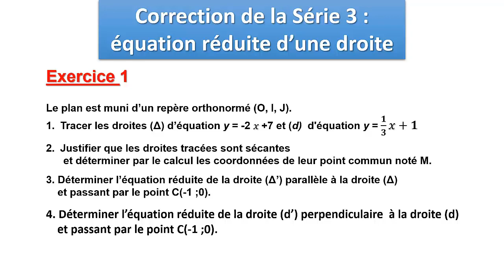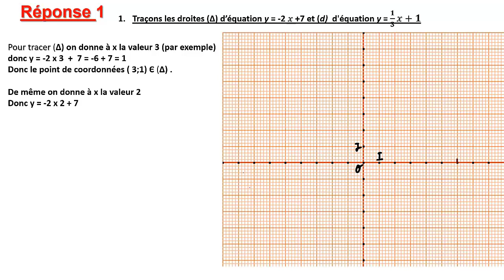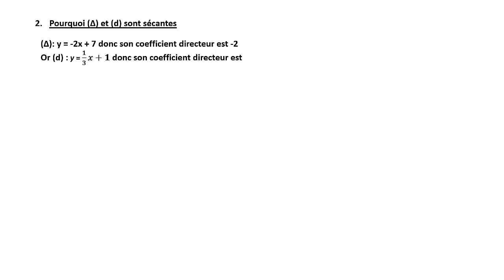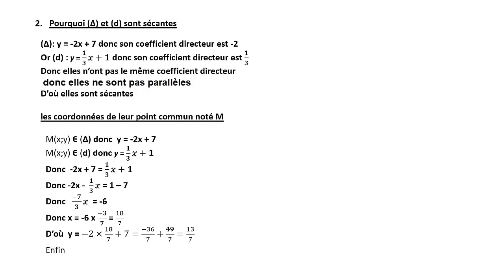Cours Vidéos de Mathématiques , correction de la série 3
Conçue pour les élèves de la 3éme Année du Collège